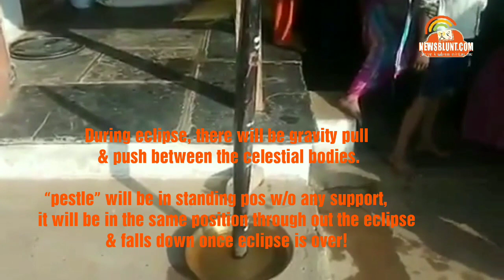Pestle, मूसल Ancient eclipse calculator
During eclipse, there will be gravity pull
 & push between the celestial bodies.

“pestle” will be in standing pos w/o any support, i
t will be in the same position through out the eclipse
& falls down once eclipse is over!